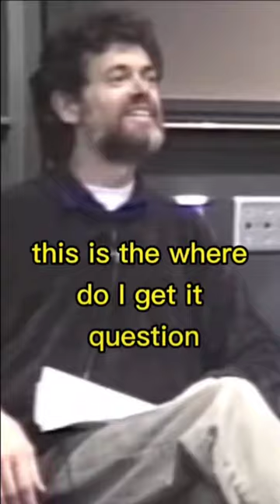Terence McKenna answers: Where can I get magic mushrooms?